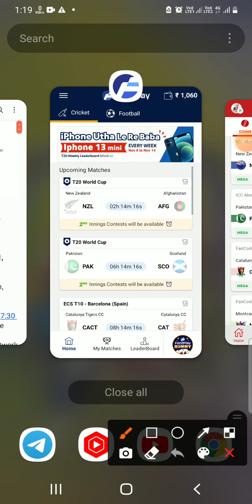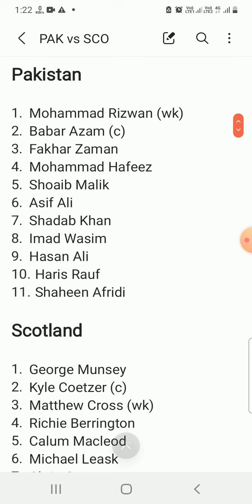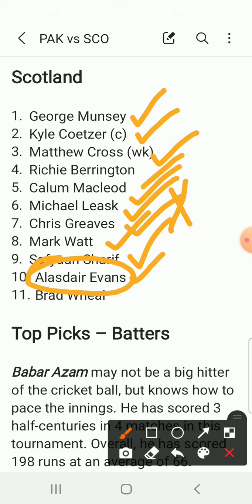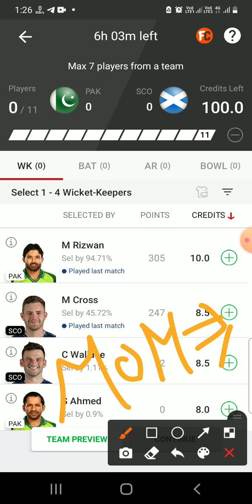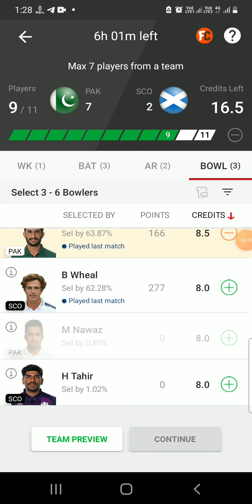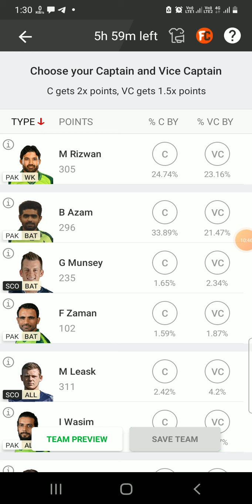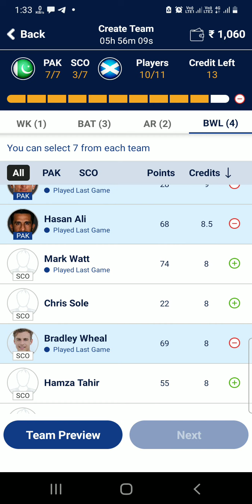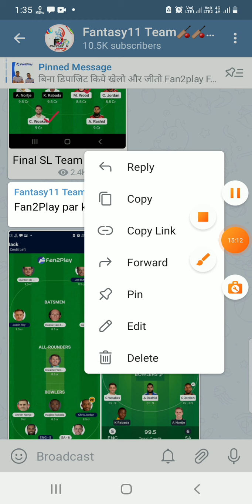PAK vs SCO Dream11 Team|| T20 World Cup|| pak vs sco dream11 prediction, gl teams, live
Pakistan vs Scotland dream11 prediction|| pak vs sco dream11 team

pak vs sco Jackpot match?
pak vs sco live streaming
pak vs sco dream11 prediction